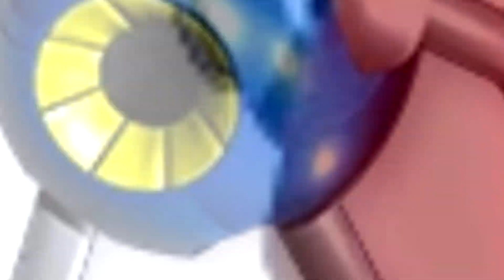Sonic The Hedgehog Movie Choose Your Favourite Shoes Sonic Movie 2 EXE Sonic Superstars Metal Sonic